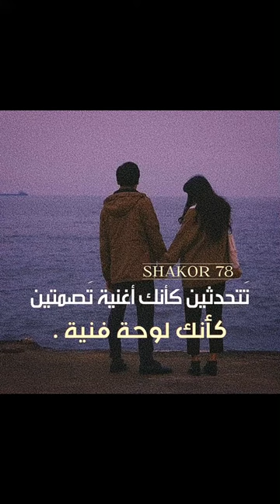خليكي مثل الماي || حسين غانم